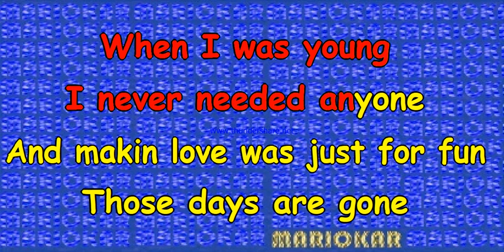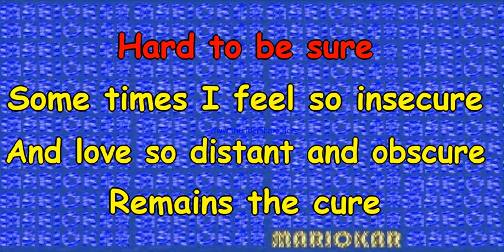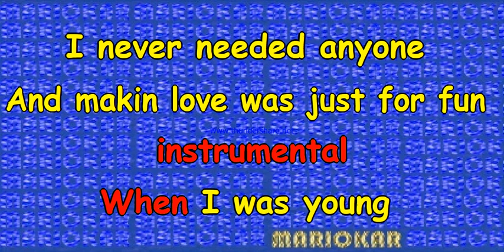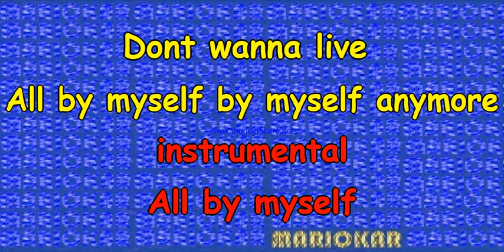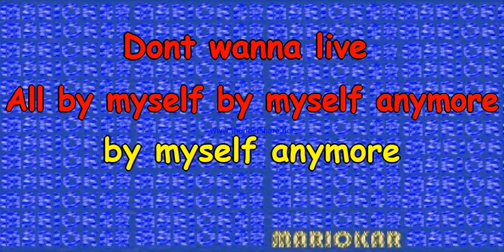Celine Dion All By Myself Karaoke